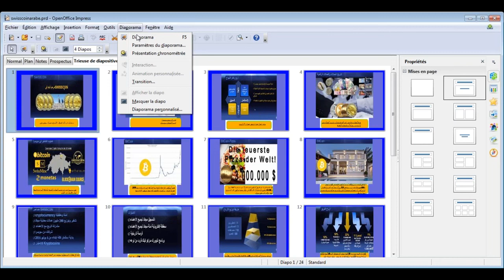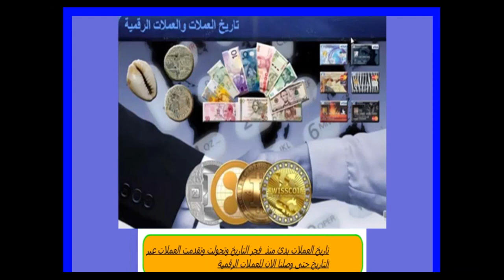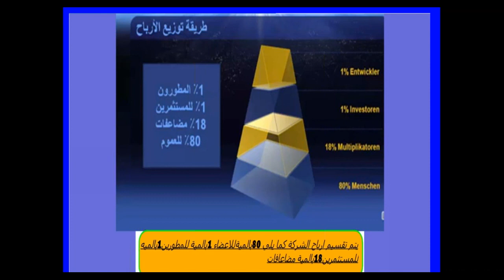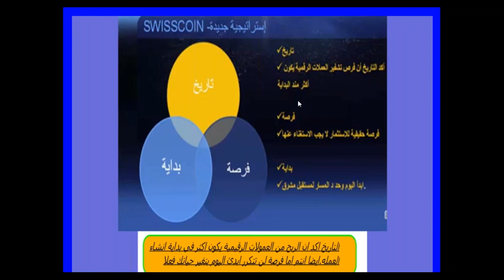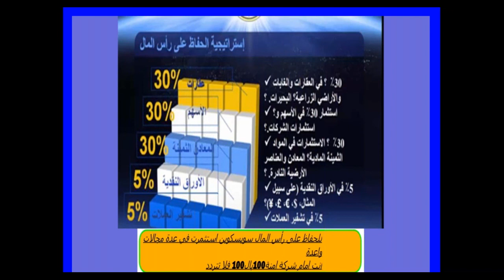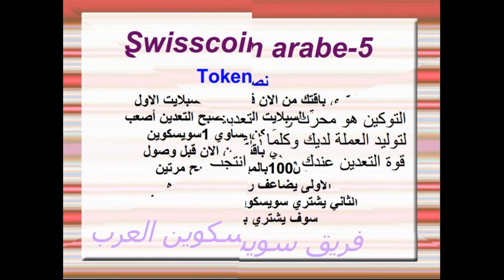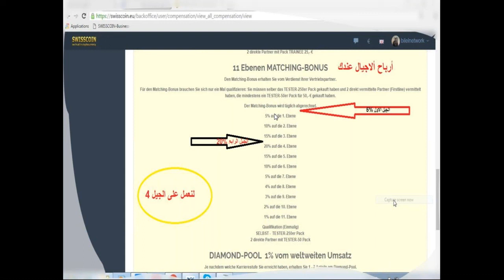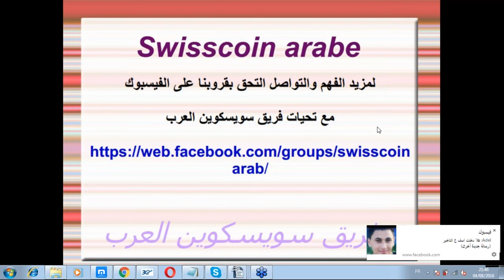تعريف شامل بمشروع سويسكوين وطرق العمل والربح ندوة يوم الخميس 04_08_2016‬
Join Us & Create Your SUCCESS